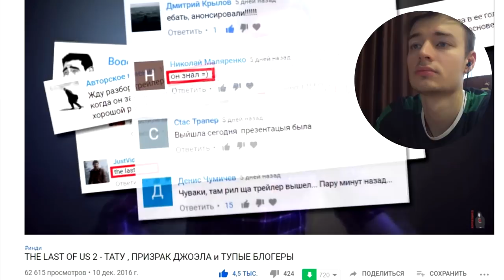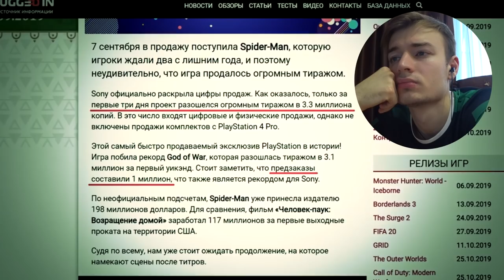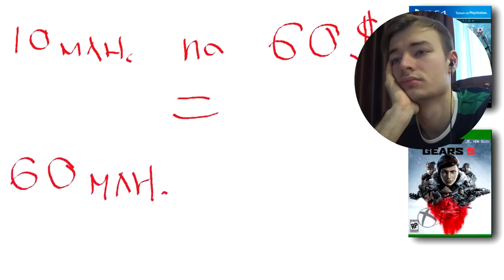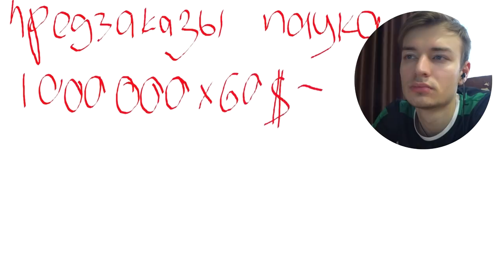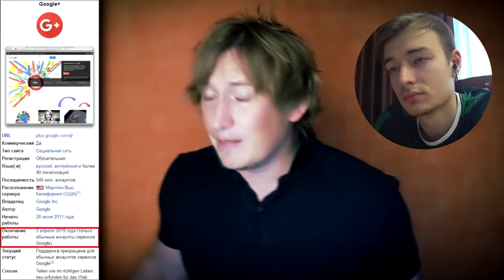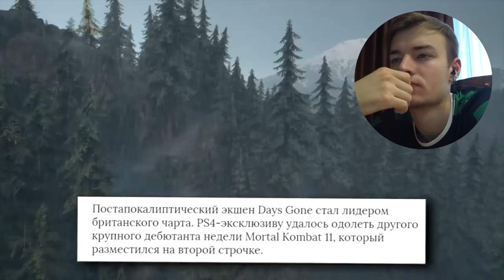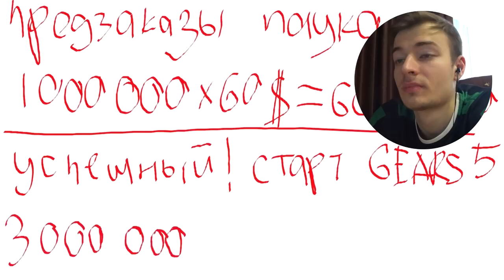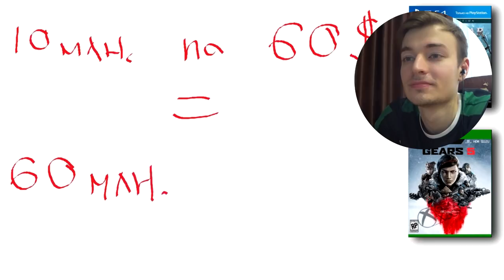ЗАСРАЛИ XBOX GAME PASS | СМОТРИМ NOVOE OLDOVOE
В этом видео мы посмотрим видео с канала "NOVOE OLDOVOE" под названием "ХОРОШИЕ ПРОДАЖИ" GEARS 5 пробили дно XBOX GAME PASS.